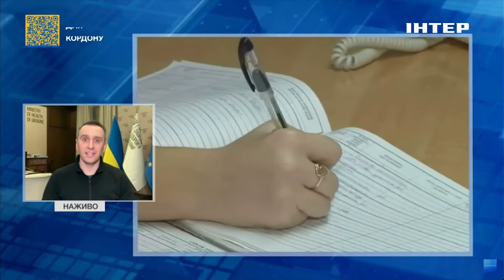В якому стані перебуває сфера охорони здоров'я України: деталі від Віктора Ляшко